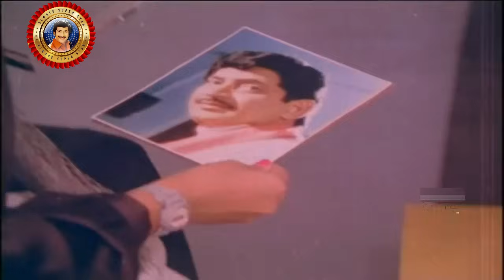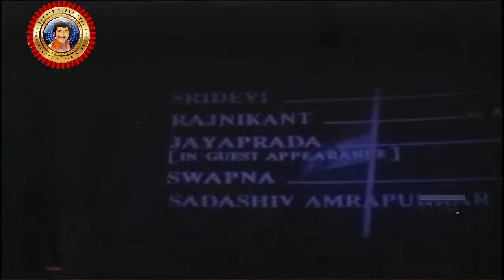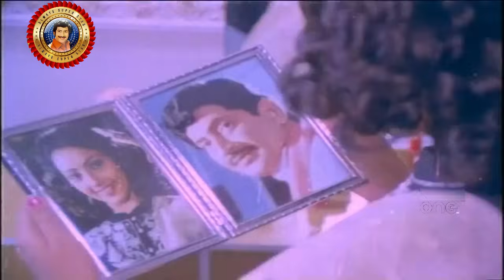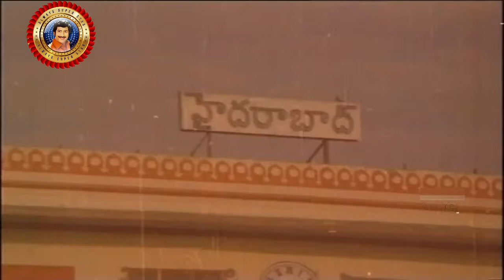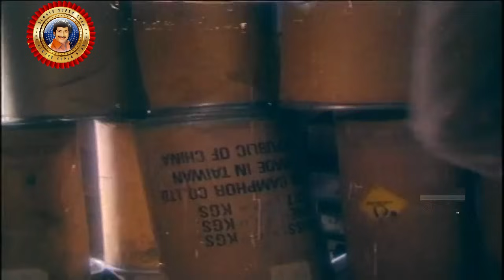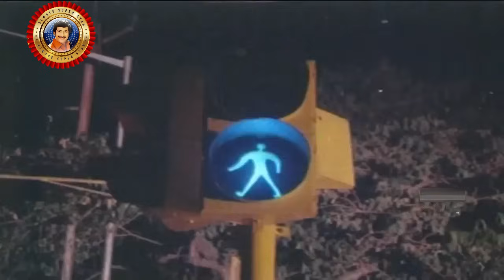INDRABHAVANAM (1991) SUPER STAR KRISHNA & KRISHNAMRAJU FULL HD MOVIE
super star krishna golden collections / guntur